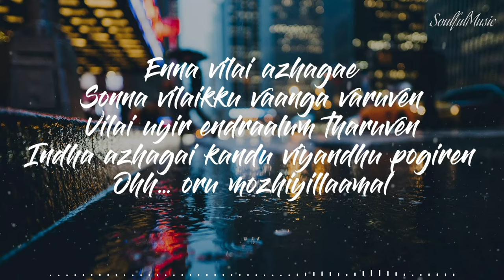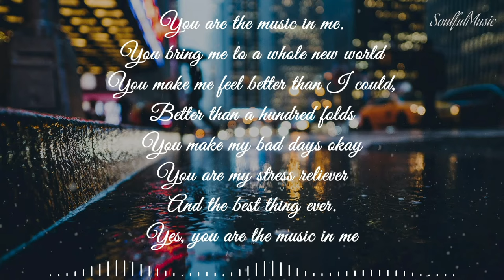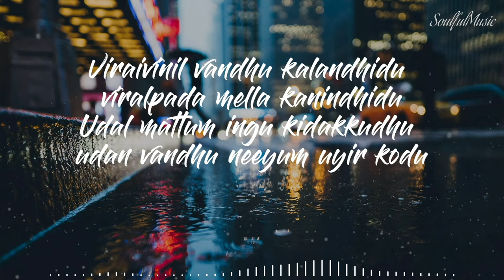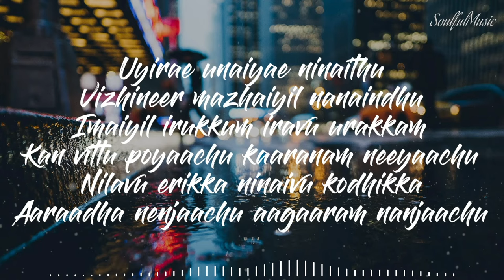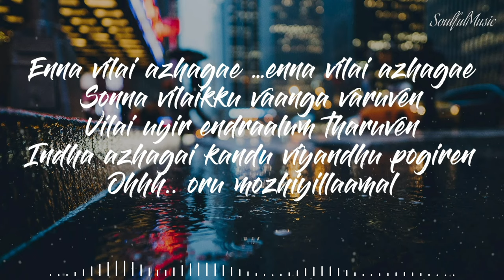Enai Vilai Azhage Full Lyrical Video | AR Rahman | Kadhalar Dhinam